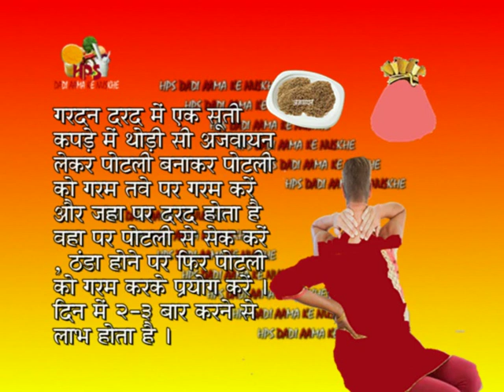गर्दन और कमर दर्द के लिए घरेलू उपचार / Home Remedies For Neck & Waist Pain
Gardan Aur Kamar Dard Ke liye Upchar